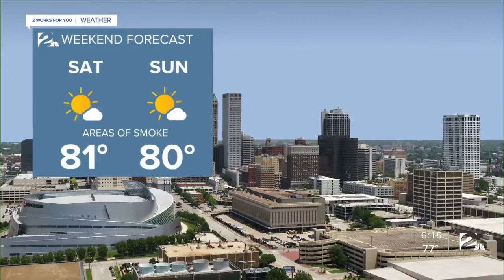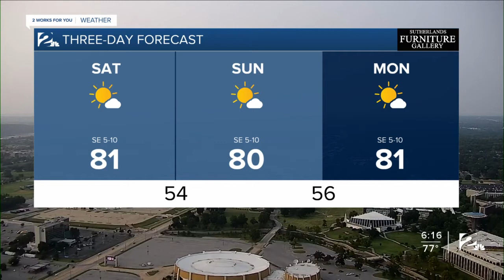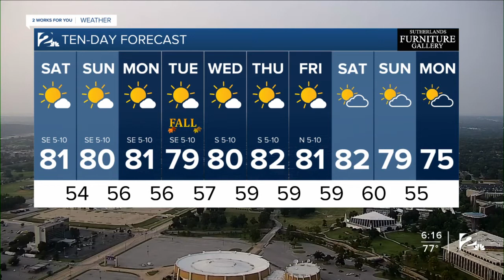Friday 6pm Weathercast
Mike has a look at the weekend forecast and the first day of fall.